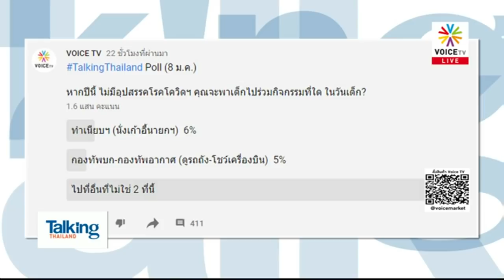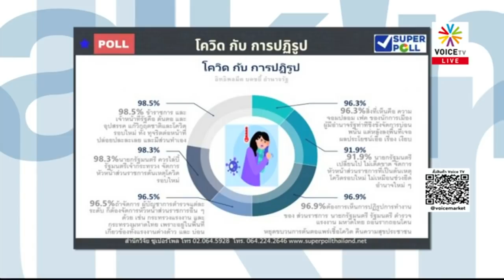Talking Thailand-ขำกันไม่หยุด! เมื่อ3พิธีกร Talking Thailand อ่านข่าวซูเปอร์โพล บอกคนผิดหวังประยุทธ์